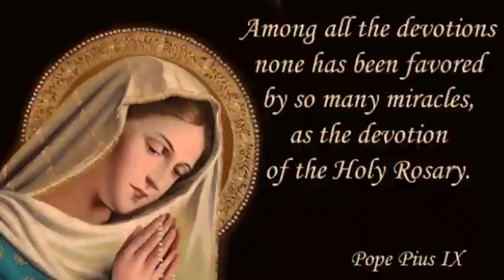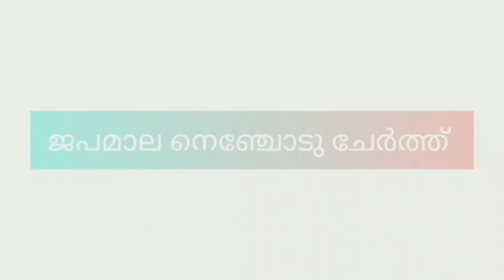Rosary (Oct 2020)